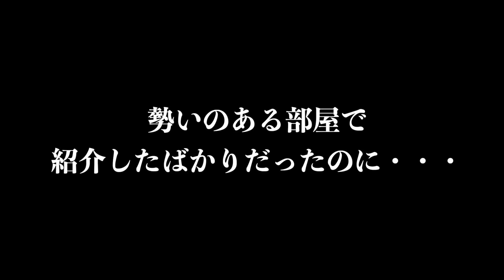【大相撲】また暴力？また不祥事？伊勢ヶ濱部屋の力士の暴行事件＆逸ノ城事件の詳細を解説。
00:00 OP
00:57 逸ノ城の件(女将への暴行疑惑)
04:58 逸ノ城の件２（ガイドライン違反）
09:11 伊勢ヶ濱部屋の暴行事件
17:35 親方の処分について